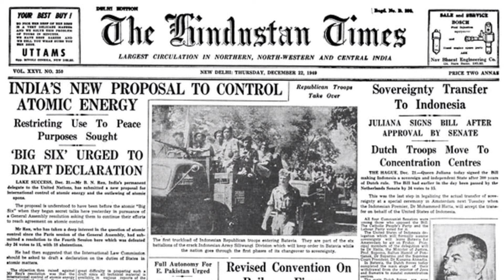कहानी फैजाबाद के डीएम के के नायर की!नेहरू का फैसला मान लेता ये IAS तो अयोध्या मै राम मन्दिर नही बनता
credit:- News Aarticle from India TV on K K Nair.we have done only voiceover on that article.